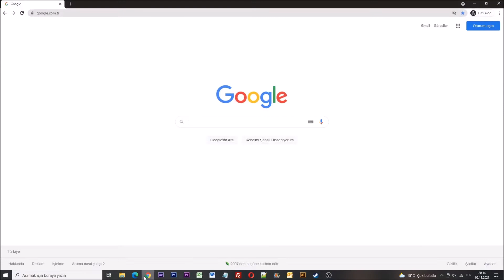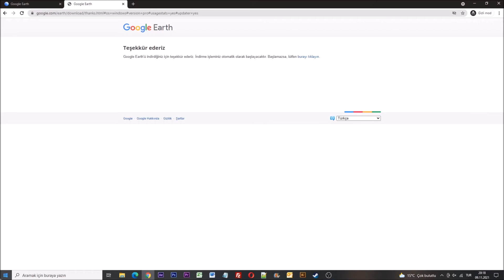Google Earth Nasıl İndirilir? [Kesin Çözüm]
Merhabalar arkadaşlar bugün hep birlikte bilgisayarımıza Google Earth indirmeyi öğreneceğiz.

Google Earth ile dünya üzerindeki ülkeler, mahalleler ve tüm bölgeleri detaylı olarak görüntüleyebilirsiniz.

Bilgisayara Google Earth indirme işlemi aslında basit ve kısa süren bir işlemdir.

Daha fazla zaman kaybetmeden işlemlere başlayalım.

İlk olarak internet tarayıcısını açıp google.com adresine giriş yapıyoruz.

Daha sonra arama bölümüne Google Earth yazıyoruz.

Karşımıza gelen ilk seçenek olarak adresine giriş yapıyoruz.

Sayfanın açılmasını kısa süre bekliyoruz.

ve hemen ardından sol üst köşede bulunan menü simgesine tıklıyoruz.

Açılan sekme üzerinden alt bölümde bulunan Google Earth'ün masaüstü sürümünü indirin bağlantısına tıklıyoruz.

Evet arkadaşlar Google Earth'ü bilgisayara indirip kurulumunu yapmayla alakalı tüm bilgileri sizlerle paylaştım.